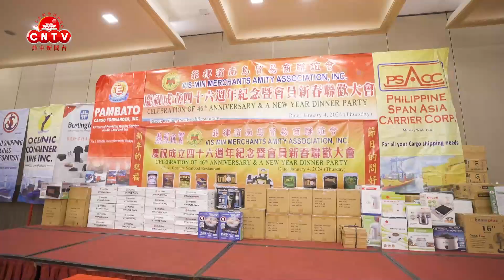菲律濱南島貿易商聯誼會舉行慶祝成立四十六周年暨會員新春聯歡大會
The Vis-Min Merchants Amity Association Inc. held a celebration of its 46th founding anniversary and New Year party.